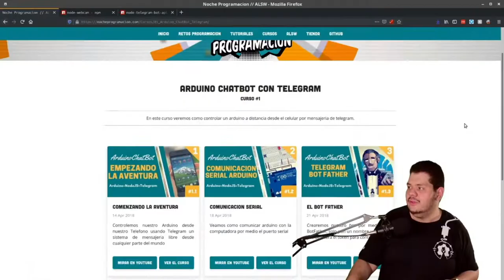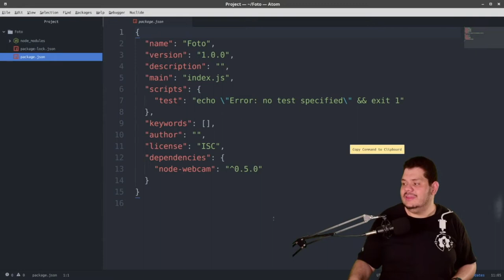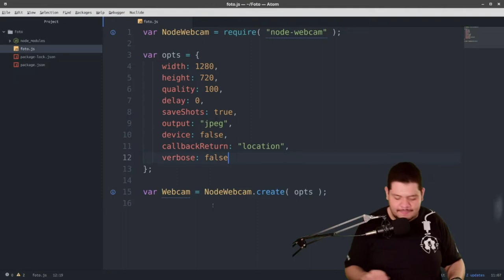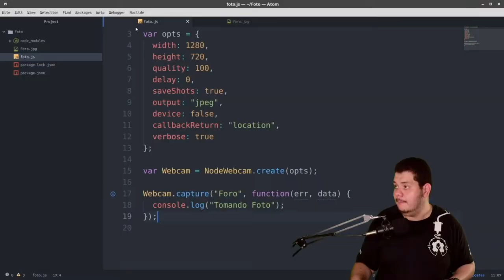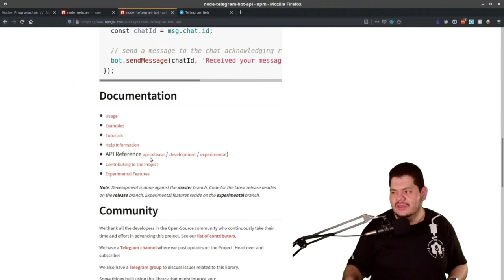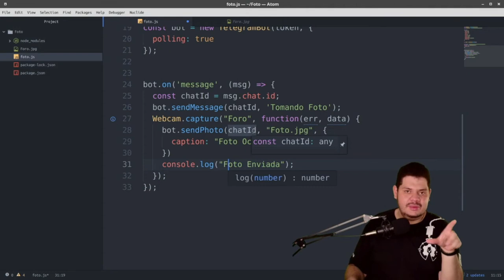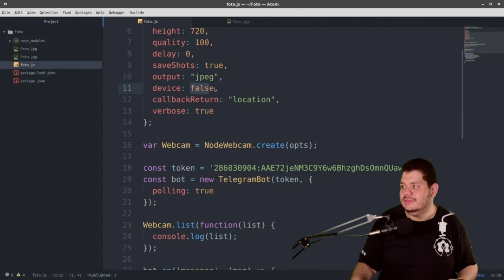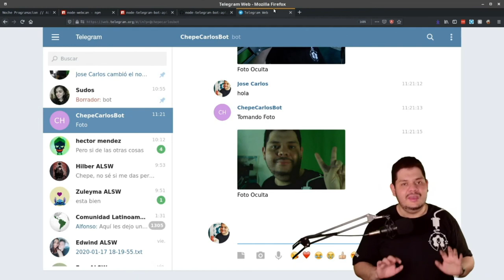1.7 Tomar fotos con Chatbot Telegram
Agregaremos un gran poder a nuestro proyecto ChatBot con Arduino para que pueda tomar foto y enviarlas por internet por medio de Telegram, esta idea fue gracias a comentario :)
👇 👇 HAZ CLICK 👇 👇